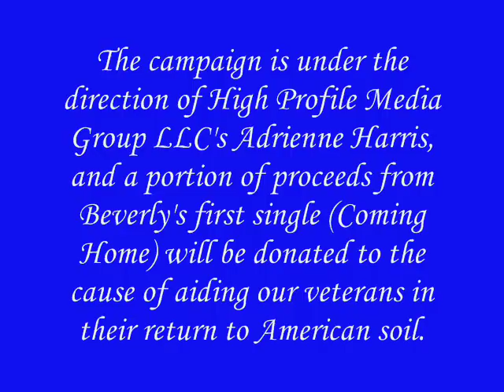Coming Home, Beverly Withers Songbook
Songbook presentation of the new release "Coming Home" is performed by Opera singer, Beverly WIthers, and produced by Grammy Award winning producer, Tony Camillo.  The song is dedicated to our Troops who sacrifice life and limb every day for freedom throughout the world.  Proceeds from the CD will benefit the National Coalition of Homeless Veterans.